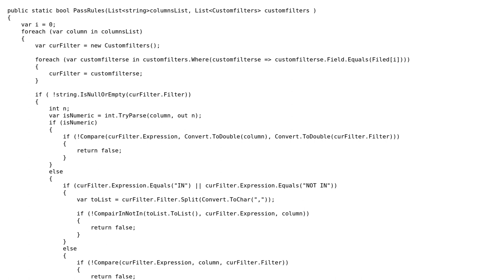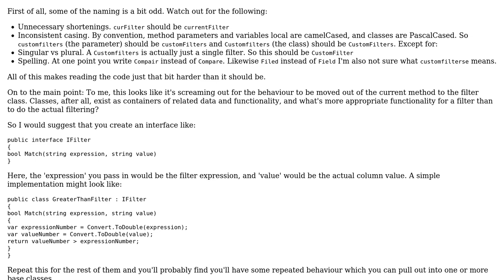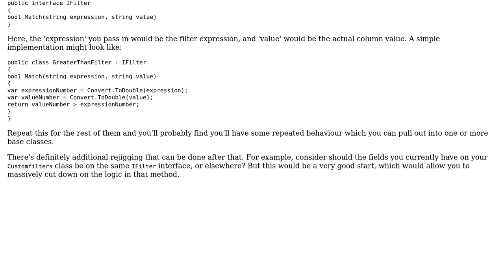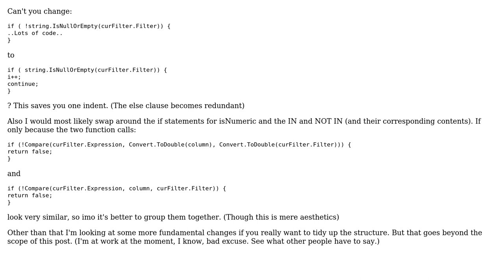Applying different filters within loops (2 Solutions!!)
Applying different filters within loops

With thanks & praise to God, and with thanks to the many people who have made this project possible! | Content (except music & images) licensed under CC BY-SA | Music | Images & others | With thanks to user ZeroStatic user Jamal user Houlahan user Ben Aaronson and the Stack Exchange Network Trademarks are property of their respective owners. You are responsible for your own actions.